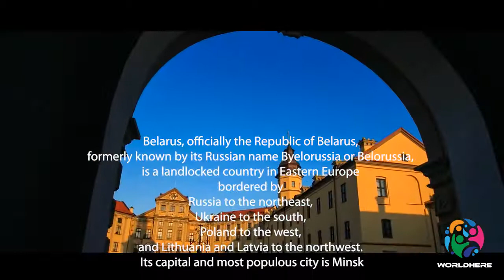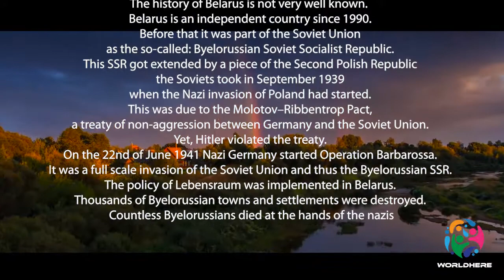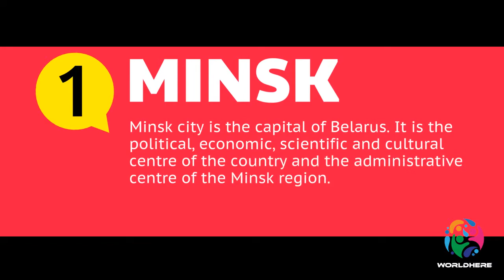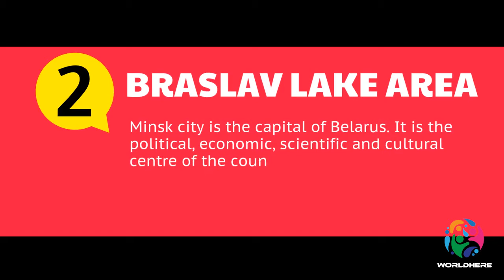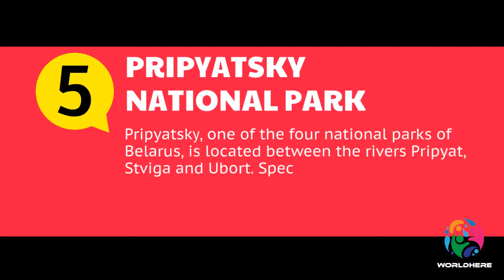Around the World | Episode 16 | Belarus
Today's Topic -  Belarus

🎵 Track Info:

Title: New Day by Tokyo Music Walker

🎵 Track Info:

Title: Be Myself by Nettson